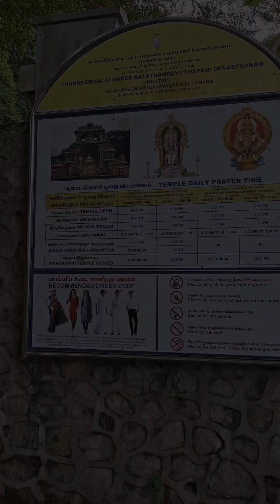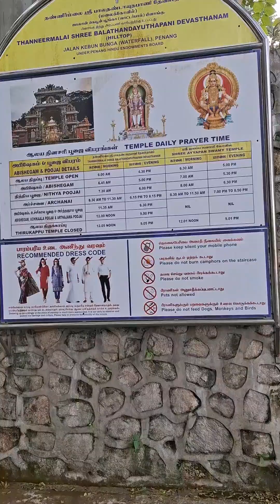Day 2 in Penang THANNEERMALAI SHREE BALATHANDAYUTHAPANI DEVASTHANAM